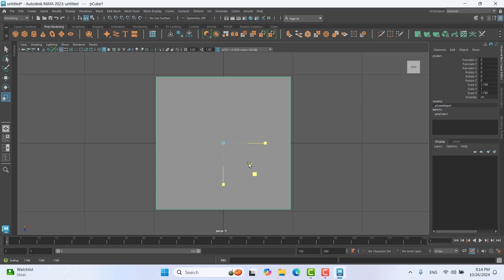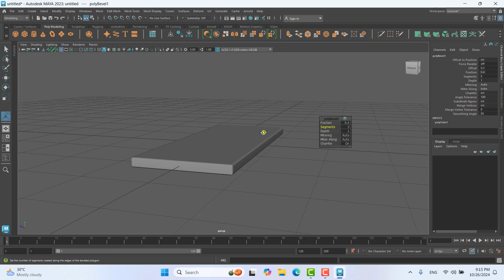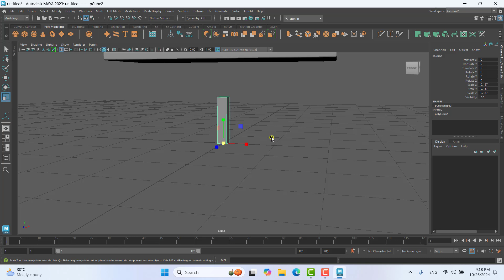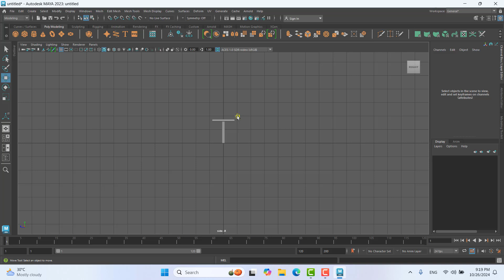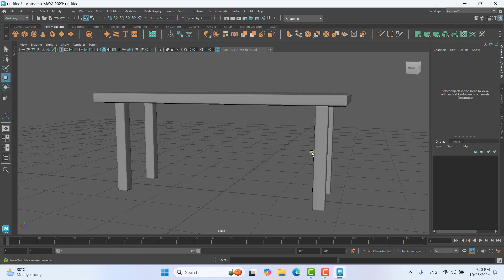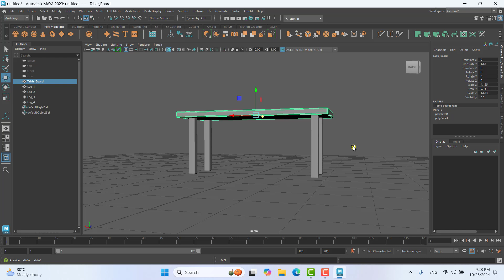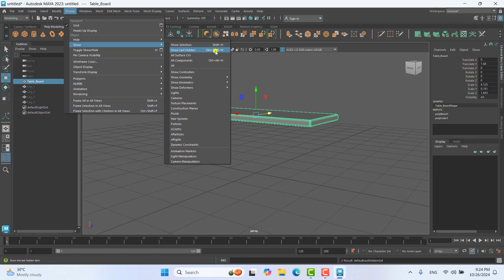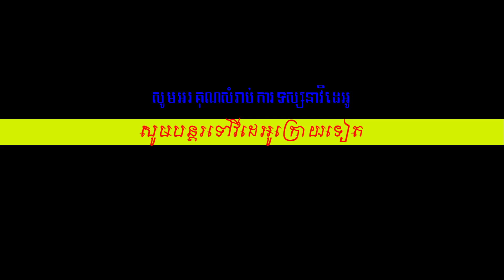មេរៀនទី១៤ Hide នឹង Show Objects | How to Hide and Show Objects in Autodesk Maya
Hello everyone in this video we are going to learn how hide ans show objects in Autodesk Maya.
សួរស្តីអ្នកទាំងអស់គ្នាសំរាប់មេរៀននេះយើងនឹងរៀនពីការ Hide (លាក់) នឹង show (បង្ហាញ) objects ក្នុងកម្មវិធី Autodesk Maya.
3d Khmer
Autodesk AutoCad Khmer